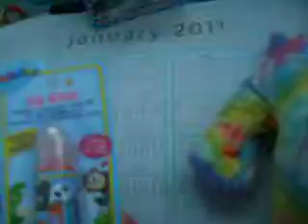Webkinz Photoshoot Contest Awards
Here are the contest results not many people entered=( but thats ok
!st place ShineyDratinti
2nd place: pacsw
3rd place: Webkinzstar516
thank you for entering my contest I hope you guys enjoyed it thanks everyone you all are so amazing hugs and kisses webkinz cheetah